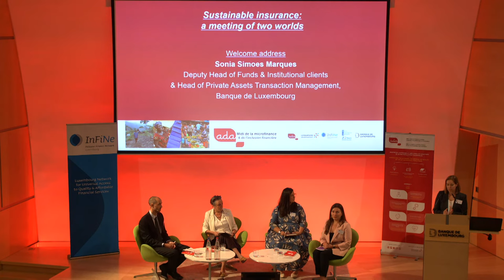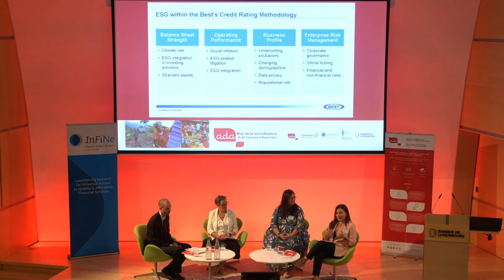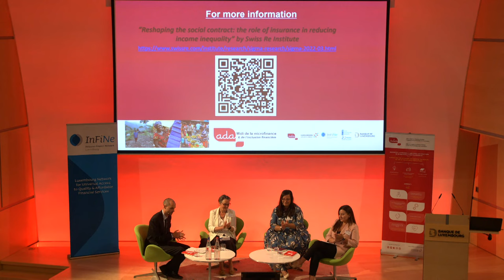55th Midi de la microfinance | Sustainable insurance: a meeting of two worlds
ADA organised a Midi de la microfinance et de l’inclusion financière panel debate at Banque du Luxembourg on 6 July to bring Luxembourg’s insurance professionals and financial and social inclusion actors together to discuss how the local insurance sector can play their part in addressing the global protection gap.
The panel discussion, was moderated by Matthew Genazzini, Project Officer at ADA, offered insights from AXA Emerging Customers, the inclusive insurance division of a major insurance company, AM Best, a credit rating agency specialized in insurance industry, and the Luxembourg-based Microinsurance Network (MiN).
Welcome address by Sonia Simoes Marques - Deputy Head of Funds & Institutional Clients of Banque de Luxembourg.